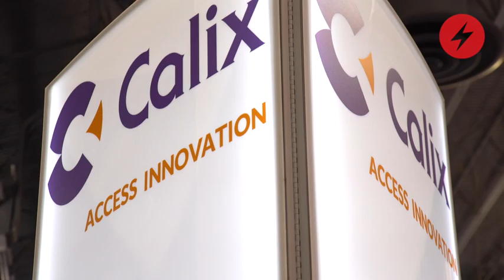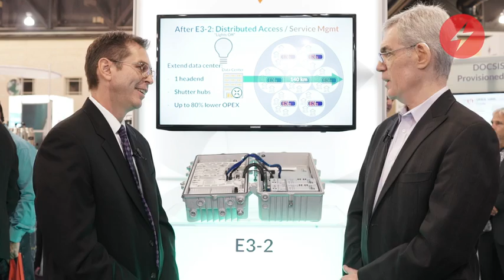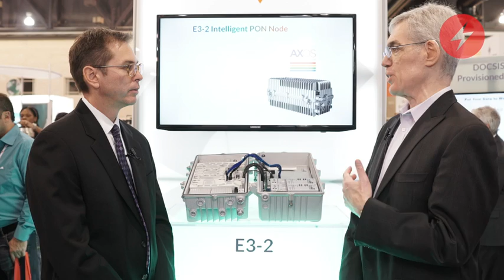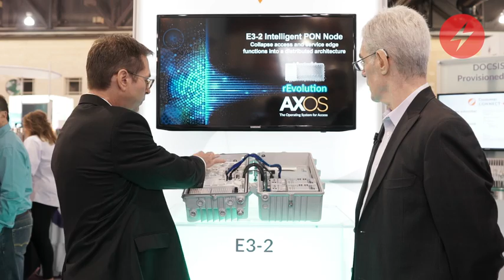Distributed PON Architecture Benefits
Calix introduces the E3-2 Intelligent PON Node. The E3-2 collapses access and service edge functions into a node-based, distributed PON architecture dramatically reducing opex while accelerating delivery of symmetrical gigabit services.